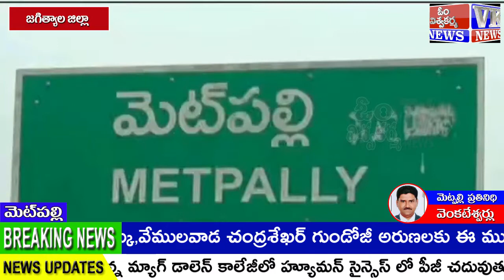మెట్ పల్లిలో నిరుపేదకుటుంబాలకు నిత్యావసరవస్తువులు అందచేసినస్వర్ణకార గోల్డెన్ హెల్పింగ్ హాండ్స్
జగిత్యాల జిల్లా మెట్ పల్లిలో వీర బ్రహ్మేంద్ర స్వామి అరాధన దినోత్సవం సందర్భంగా స్వర్ణకార గోల్డెన్ హెల్పింగ్ హాండ్స్ వారి ఆధ్వర్యంలో ముగ్గురి నిరుపేద  కుటుంబాలకు నెలకు సరిపడా బియ్యం, కిరాణా వస్తువులు ఇప్పించడం జరిగింది.వీటిని నాంపల్లి మారుతి చొప్పదండి ప్రవీణ్ కు, కడార్ల భూమేశ్వర్ దంపతులు ఇనుగుర్తి కిరణ్కు,వేములవాడ చంద్రశేఖర్ గుండోజీ అరుణలకు ఈ ముగ్గురి చేతుల మీదుగా నెలకు సరిపడే, బియ్యం మరియు కిరాణా వస్తువులను అందజేయడం జరిగింది.స్వర్ణకార గోల్డెన్ హెల్పింగ్ హాండ్స్ చేస్తున్న సేవలను మెచ్చుకుంటు పలువురు అభినందనలు తెలియజేస్తూ ప్రశంషిస్తున్నారు.ఈ కార్యక్రమములో గోల్డెన్ హెల్పింగ్ హాండ్స్ సభ్యులు గాలిపల్లి నాగరాజు,శ్రీ రామోజీ ప్రవీణ్,తునికి రవి ,కలికోట లక్ష్మణ్,నాంపల్లి సంజీవ్,ముత్యాల మనోహర్ ,తాడూరు శ్రీను,నాంపల్లి విద్యాసాగర్ ,నాంపల్లి అరుణ్  ,సుంకం శ్రీనివాస్ ,మురళి తదితరులు పాల్గొన్నారు.